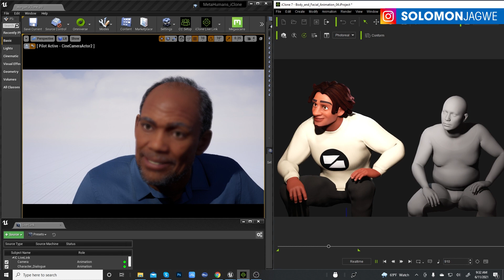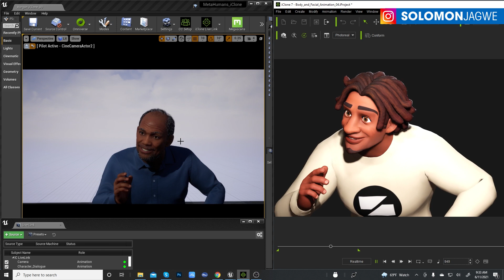Unreal Engine Meta Human ~ Testing Facial & Full-body Mocap by iClone Unreal Live Link in Real-time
In this video I did a test of a MetaHuman facial and Full body animation, driven by an iClone character via the iClone Unreal Live Link. More showcases and a tutorial is coming up.